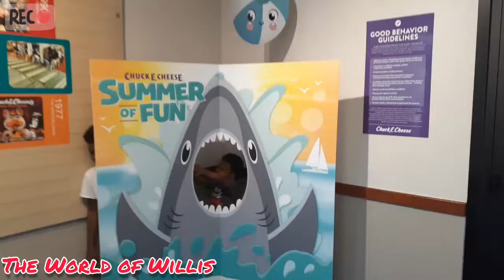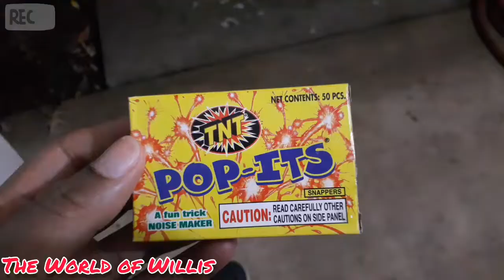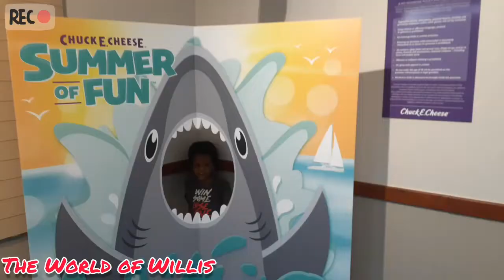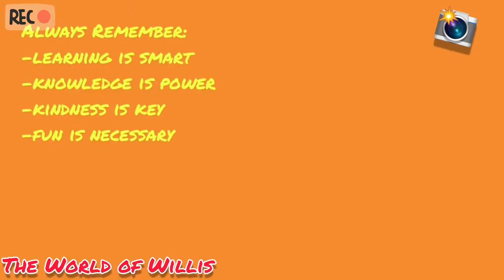Summer 2022!🌞 Family & Fun!🏀 Swim Lessons, Splash Pad, Basketball Camp, Catch Air, Chuck E Cheese!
Hey Friends!

Today is last day of Summer! We had so much fun! We did lots of fun activities, took swimming lessons, went to basketball camp, spent time with family, and more!

Musician: Anno Domini Beats
YouTube Library